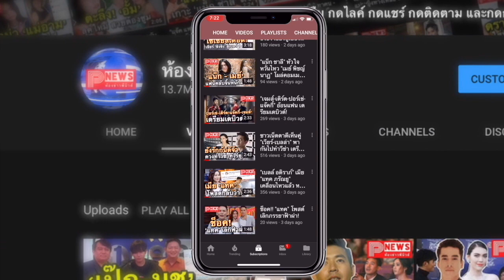ห้องข่าวพีนิวส์ | แอนโทเนีย อวดโฉม! บนเวทีประกวดหนุ่มหล่อ Mister Supranational 2019 ที่โปแลนด์